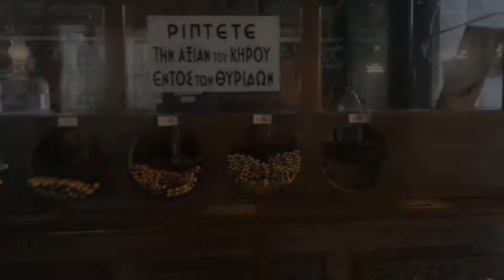Agia Sofía church in Thessaloniki